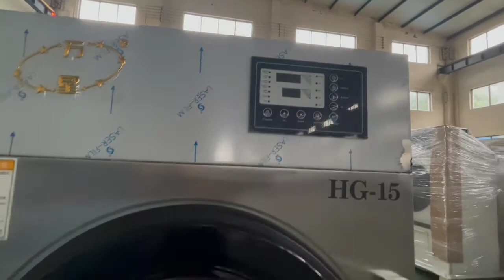Customized 15kg Dry Cleaning Machine manufacturers From China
Wanxing Washing Customized 15kg Dry Cleaning Machine manufacturers From China,the best quality ceitified by CE&ISO,and competitive price